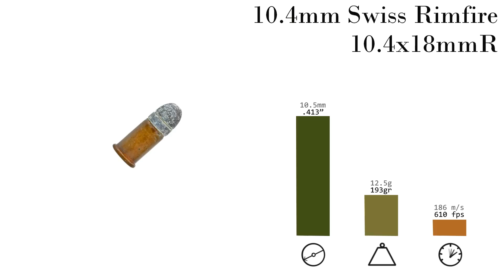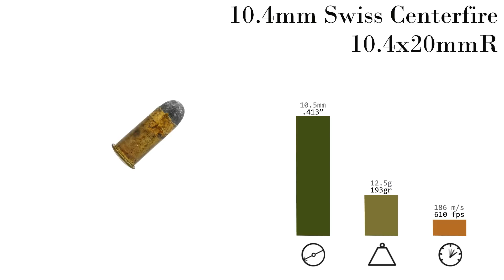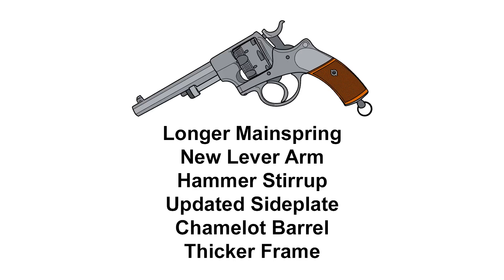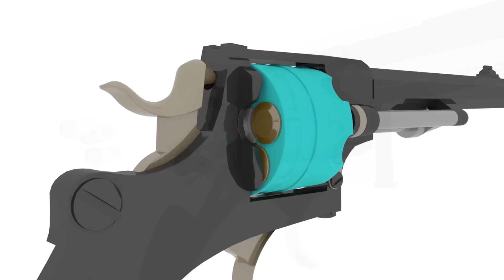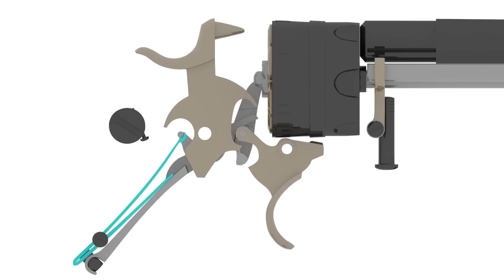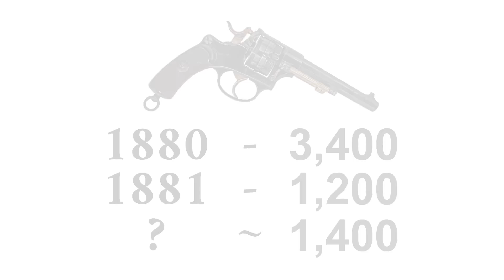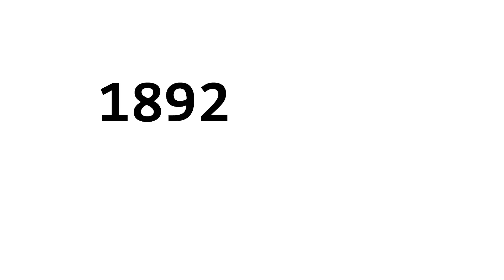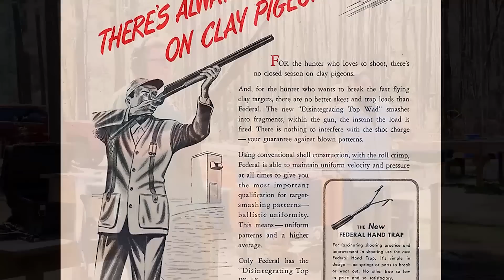History Primer 156: Swiss Revolver of 1878 Documentary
Kevin Poster – Hand Trap Series

Othais and Mae delve into the story of this classic.  Complete with history, function, and live fire demonstration.

C&Rsenal presents its Primer series; covering the firearms of this historic conflict one at a time in honor of the centennial anniversary.  Join us every other Tuesday!

Liege Gunmakers through their Work 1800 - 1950
Alain Daubresse

Geschichte und Technik der Europaischen Militärrevolver
Rolf H. Muller

The Warnant Revolver
Daniel Casanova

Pistolen und Revolver de Schweiz
Christian Reinhart

The Borchardt & Luger Automatic Pistols
Joachim Gortz & Dr. Geoffrey Sturgess